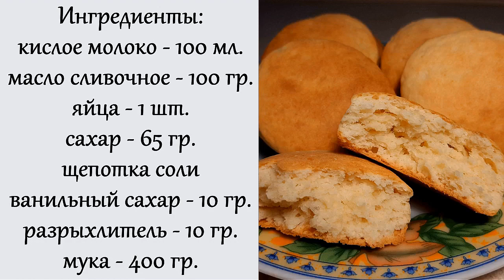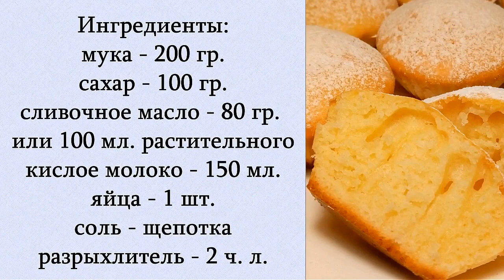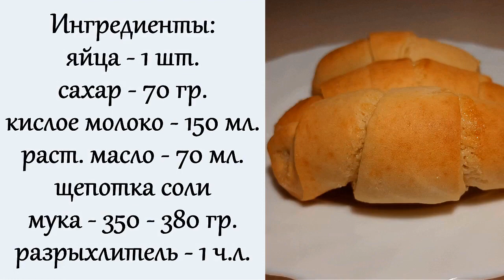Выпечка на кислом молоке. 3 простых рецепта.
1.Печенье на кислом молоке.
Рецепт:
кислое молоко - 100 мл.
щепотка соли
ванильный сахар - 10 гр.
разрыхлитeль - 10 гр.

2.Воздушные кексы на кислом молоке.
Рецепт:
сливочное масло - 80 гр. или 100 мл. растительного без запаха
кислое молоко - 150 мл.
яйца - 1 шт.

3.Рогалики на кислом молоке.
Рецепт:
кислое молоко(кефир) - 150 мл.
растительное масло - 70 мл.

Автор видео: Лилия Иващенко (Lily Milashka)

Привет, меня зовут Лилия（автор канала Lily Milashka）
Простые и проверенные рецепты, пп рецепты, полезные советы и многое другое ждет Вас на канале.

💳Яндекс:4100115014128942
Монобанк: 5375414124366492